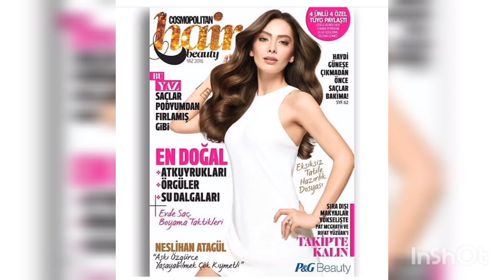Burak Ozcivit ❤️ Neslihan Atagül -Dinner 😍